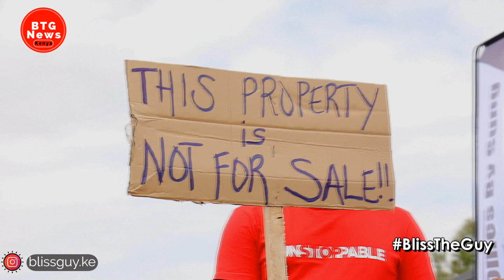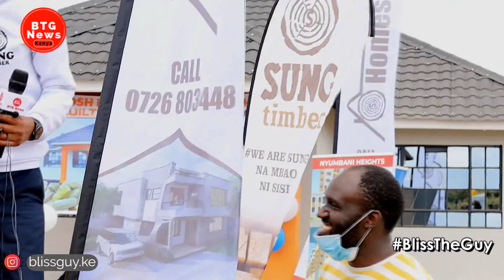JALANG'O FULL SPEECH DURING OMOSH NEW HOUSE HANDOVER! THE CONFRONTATION WITH OMOSH!!|BTG News